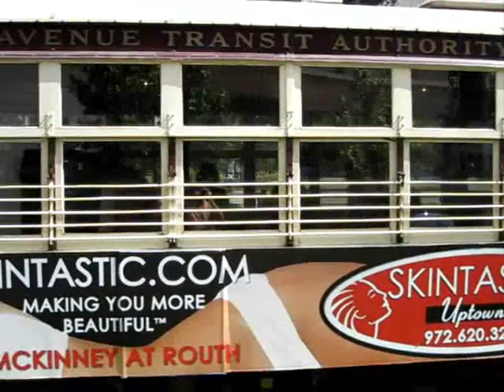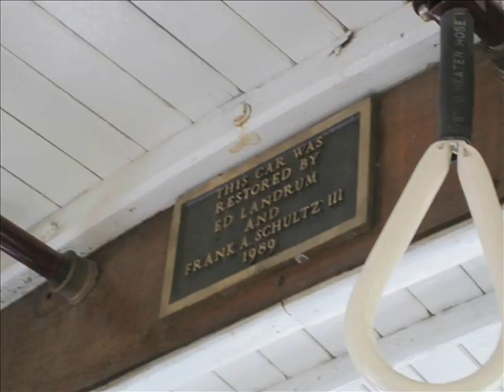McKinney Avenue Streetcar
A ride on the McKinney Avenue Streetcar, Dallas, Texas